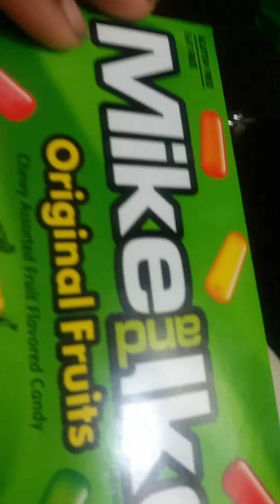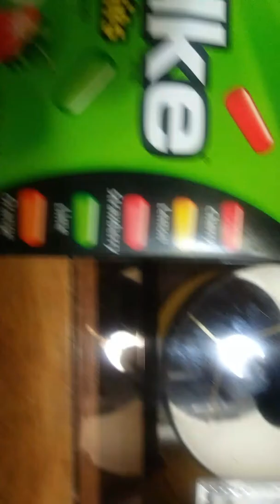Mike and Ikes action figure